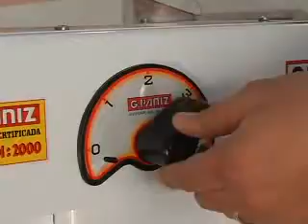ML 140356781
Video Migrado